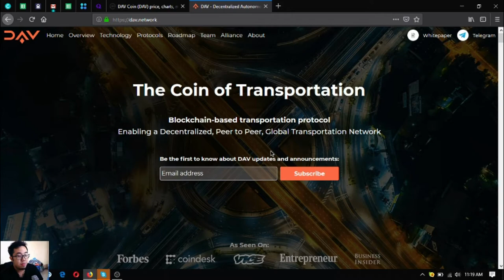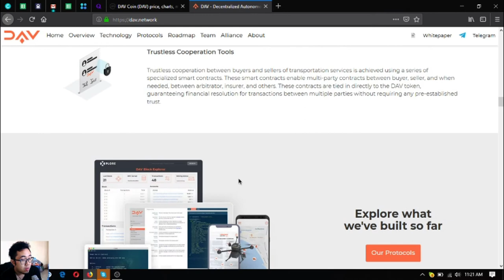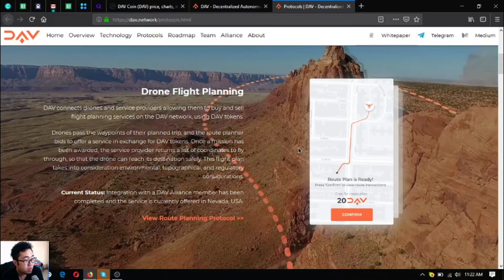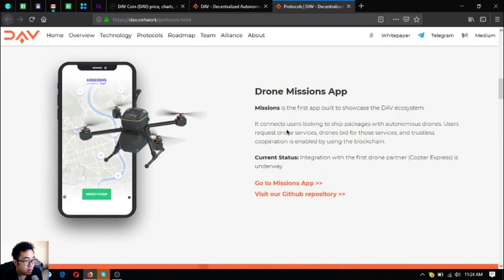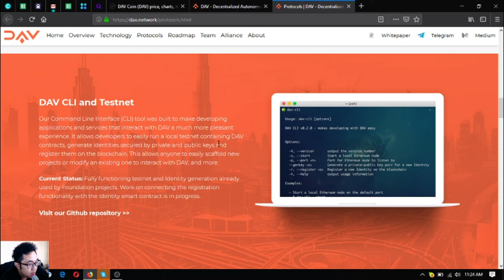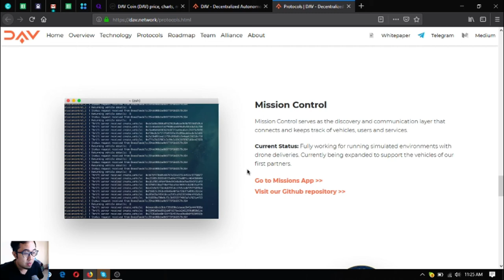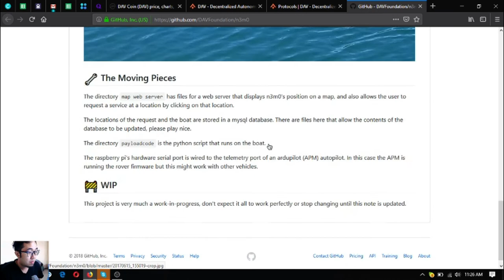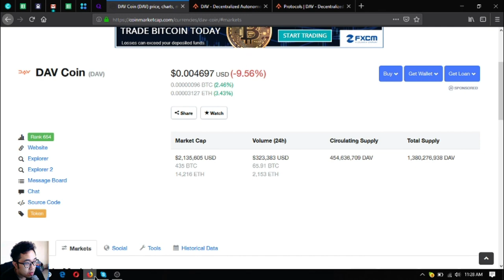DAV Token!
(add your listings here)

for the latest news

to place your additional listings.

if you wish to become a web subscriber to get the latest EOS, Bitcoin and Cryptocurrency News. A great place to research